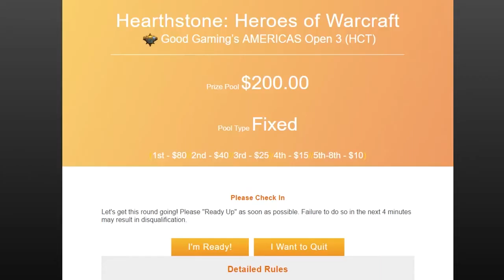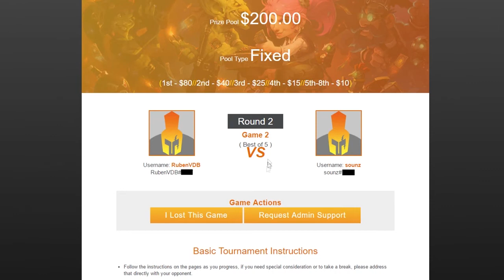토너먼트 진행방법 (한국어)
Tournament Sign Up Guide - Korean Translation

★ Good Gaming: Where amateurs become pros! ★